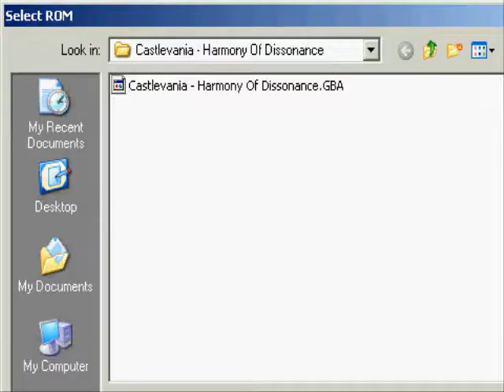Castlevania: Harmony of Dissonance - Part 29: All the Nooks and Crannies of Castlevania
And here it is, the last leg of the item hunt. In this part, Juste explores Castlevania to find some miscellaneous items like life max ups and the final spell book. And most importantly, the last, (creepy,) piece of furniture for Juste's room!